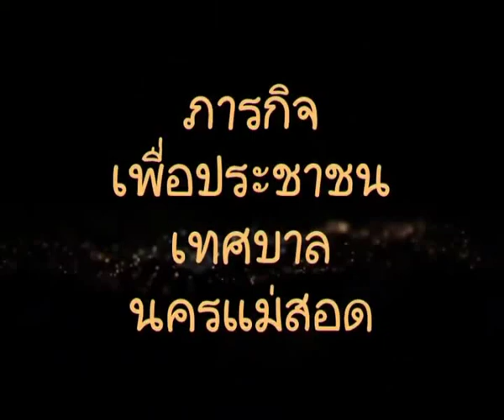10 02 62 เทศบาลนครแม่สอดกับภารกิจเพื่อประชาชน